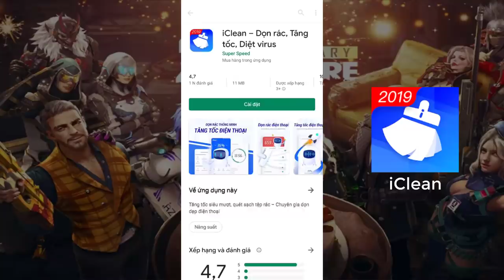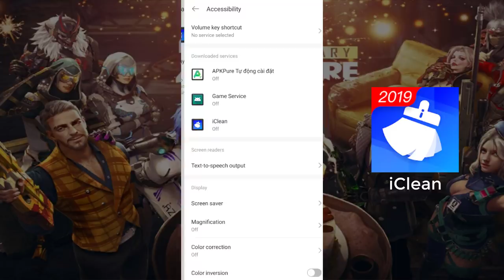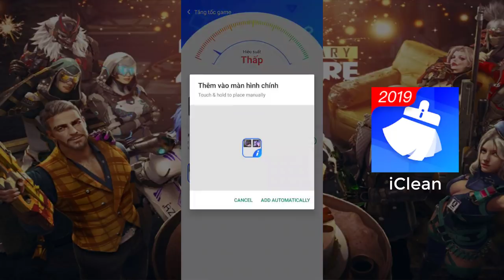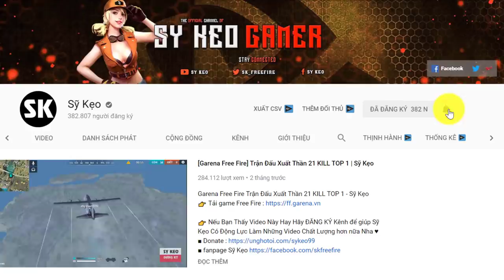[Free Fire] Hành Trình Kiếm Top 1 Với SET Đồ Tình Yêu Màu Hồng | Sỹ Kẹo